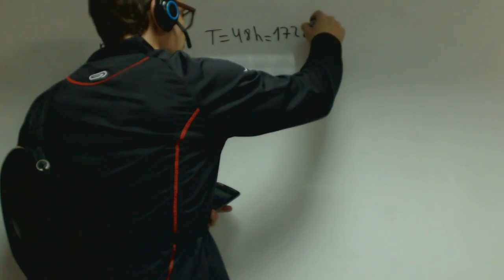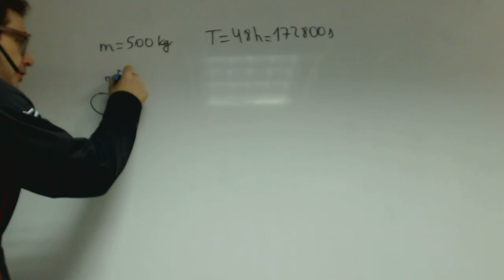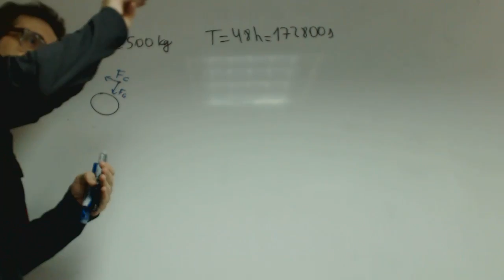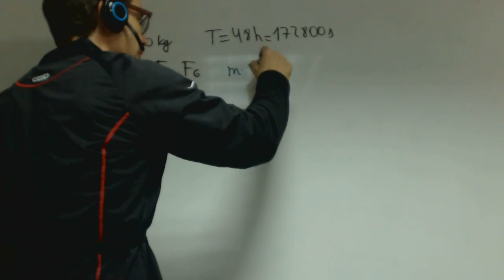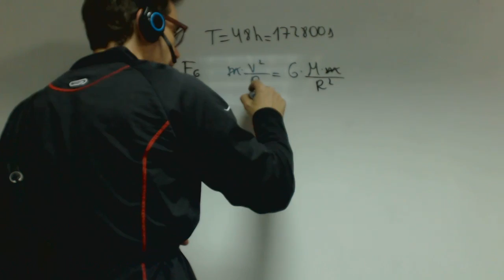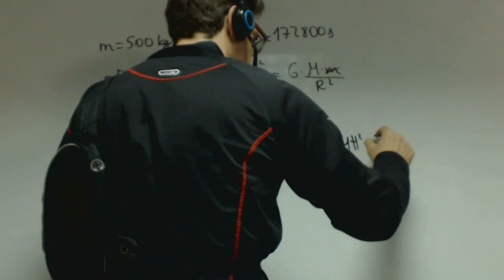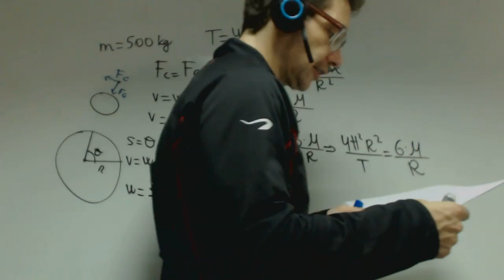Satelite en orbita Calcular radio Fisica 2 Bachillerato Academia Usero Estepona